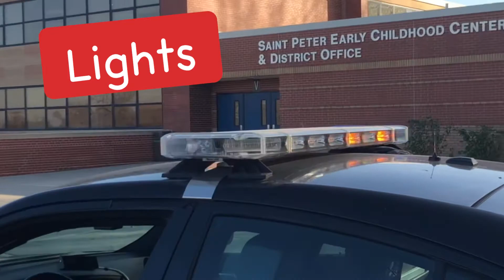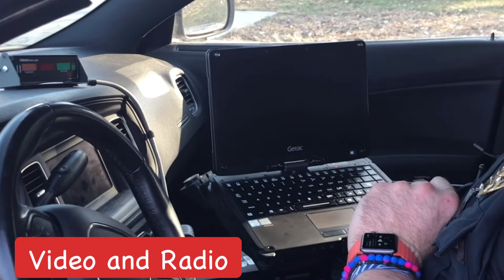All About Police